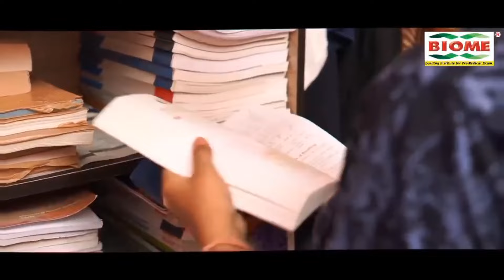Rahul Gandhi के पक्ष में खूब दहाड़े कांग्रेस के महानगर अध्यक्ष, कहा - Sanjay Seth सबसे फ्लॉप सांसद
राहुल गांधी के पक्ष में खूब दहाड़े कांग्रेस के महानगर अध्यक्ष, कहा - संजय सेठ सबसे फ्लॉप सांसद